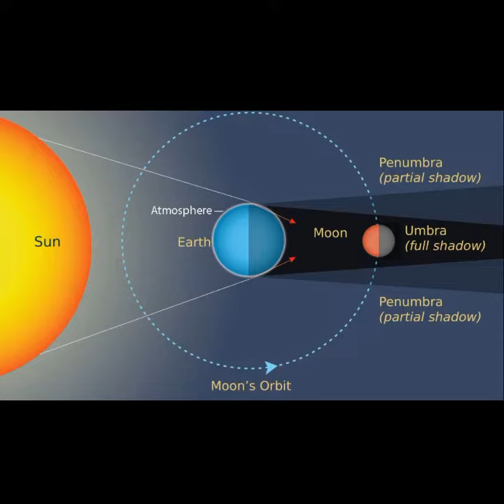Solar Eclipses 2022